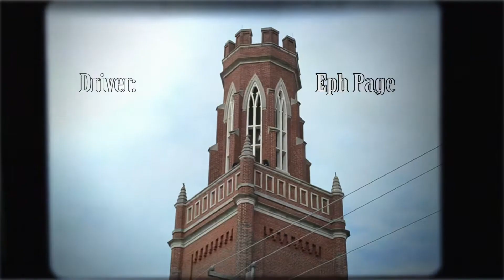Sensation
A film inspired by Arthur Rimbaud’s poem Sensation. My final project for Intro to Moving Image.